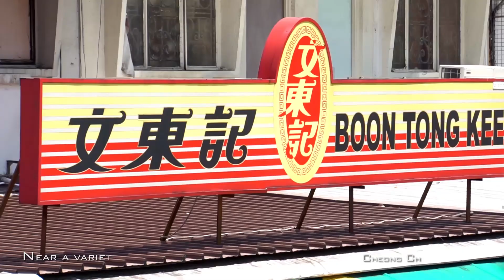Lush Side of Life video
Daintree Residence

Quality Finishing
Lush Green lifestyle
Minutes walk to amentites, famous eateries and MRT Station
Best Entry Prices into future BeautyWorld and Bukit Transformation